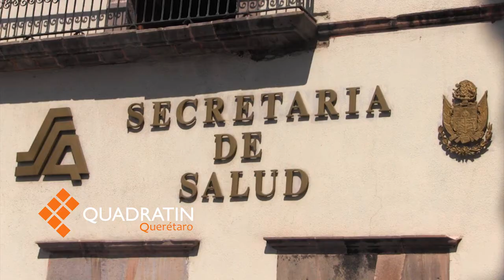Anuncian operativo de Cuaresma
El año pasado se aseguraron 54 kilos de alimentos en mal estado. Piden no consumir alimentos crudos.